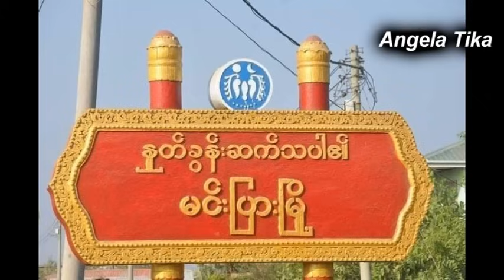ညေန ၃ နာရီခြဲ ေဖေဖာ္ဝါရီ ၁ ရက္ေန႕ မြန္ျပည္နယ္မွာ အခုျဖစ္သြားတာ ျပည္သူေတြ ဒဏ္ရာေတြနဲ႕